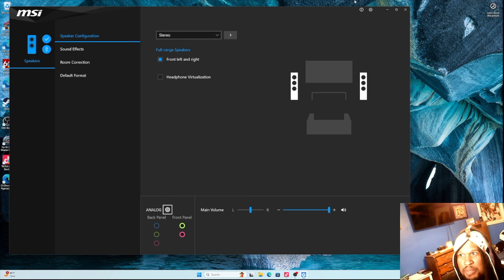FAZE CLAN SUBATHON | POP THE BALLOON OR FIND LOVE REACTION